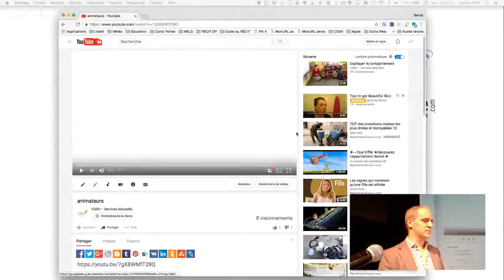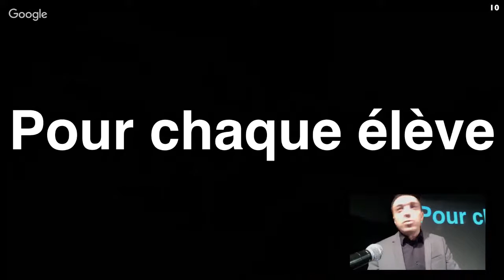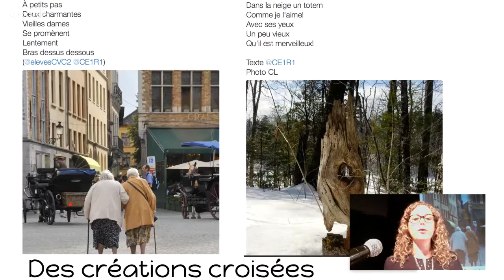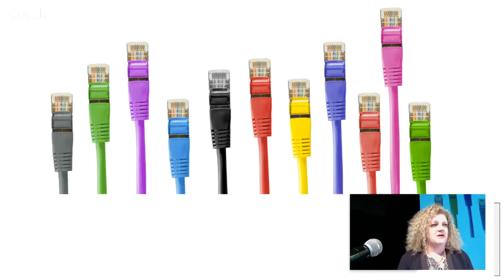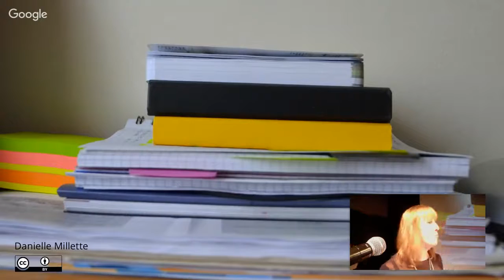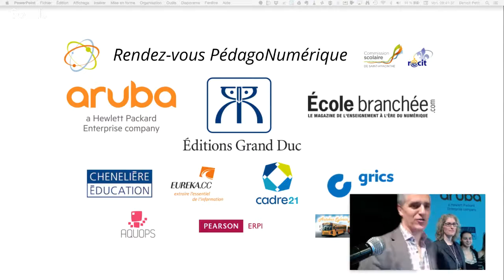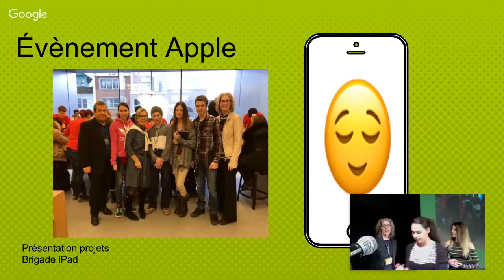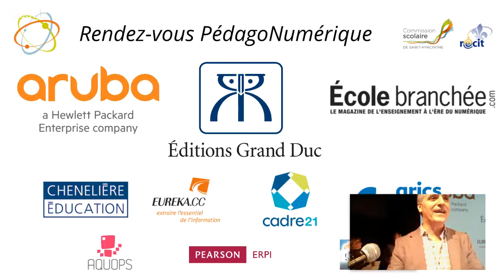Emballe-moi! – Rendez-vous PédagoNumérique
Diffusion de la session « Emballe-moi! » tenue au Rendez-vous PédagoNumérique de la CSSH. Le but de la session est de proposer des projets, des idées, des manières de faire qui sont emballantes!

Malheureusement, un problème technique a empêché la captation sonore. La vidéo ne comporte donc que l'image. :(

Présentateur et présentatrices :
1- « L’intégration des technologies en éducation : faire simple, en lien avec l’apprentissage et la motivation des élèves » avec Thierry Karsenti, M.A., M.Ed., Ph.D., professeur titulaire à l’Université de Montréal.
2- « Quand la poésie enflamme Twitter! » avec Catherine Lapointe, enseignante à la Commission scolaire des Découvreurs.
3- « Mes 6000 amis et moi » avec Brigitte Léonard, enseignante à la Commission scolaire des Laurentides.
4- « Comme jamais auparavant » avec Danielle Millette, orthopédagogue et conseillère pédagogique à la Commission scolaire de Saint-Hyacinthe.
5- « Paroles aux jeunes : Le numérique en classe, qu’est-ce que ça change? » avec Andréanne Gagné et deux de ses élèves du CFER de Bellechasse.

Animation : Benoit Petit, conseiller pédagogique à la Commission scolaire de Saint-Hyacinthe